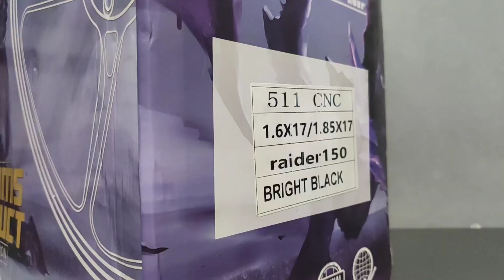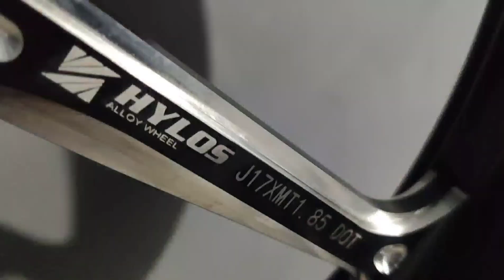Hylos Mags for Raider 150 Installation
Panibago na pyesa nanaman sa Raider 150 Fi natin. CNC mags by Hylos na para sa Raider 150 talaga kaya no convertion needed. May need nalang gawin sa rear mags at nasa video yun kaya panoorin nyo nalang mga idol. Salamat sa mga sumusuporta eversince ang solid nyo, alam nyo na kung sino kayo💯